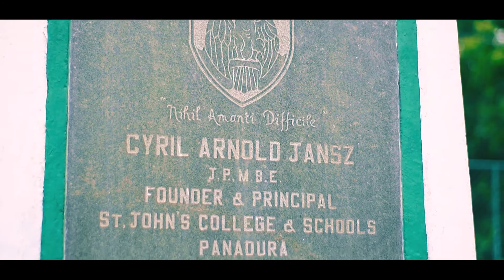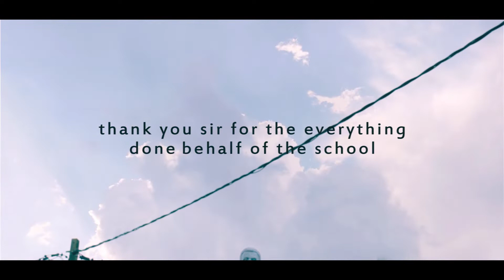Johnians' Day 2019 | Aftermovie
We celebrating this day with the purpose of handing over the school to the Cyril Arnold Jansz to continue as a private school, On 09th of june 1882. It was a Landmark of school history. In addition we would like to pay gratitude all the GREAT JOHNIANS by celebrating this big day.We have already finished JOHNIANS' DAY 2019, It was held on 10th of june 2019.
Organized by St.John's College Prefect Society Panadura.

Filmed | Vihan Ashinka, Shallum Senanayake, Kisal Gunasekara
Edited | Kisal Gunasekara
Colourist | Kisal Gunasekara
Concept | John Pasindu Ruchiranga

©MEDIA UNIT OF THE ST. JOHN'S COLLEGE PANADURA.